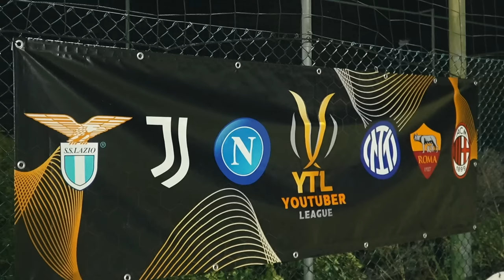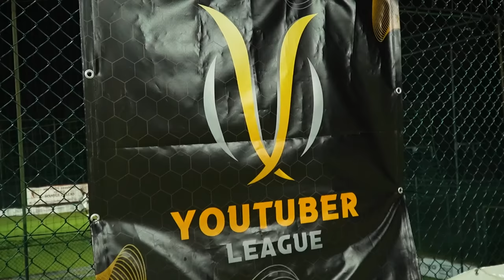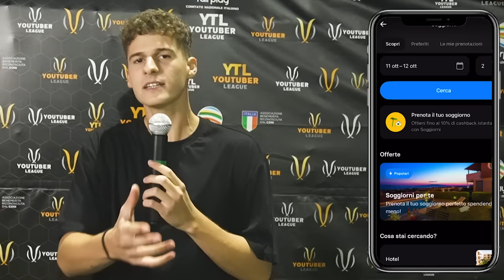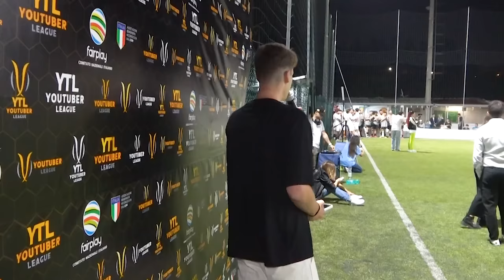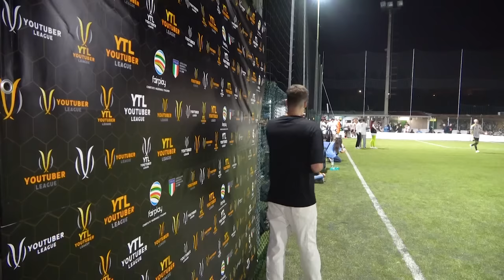LAZIO - JUVENTUS ⚽️🏆 YOUTUBER LEAGUE | 23/24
E' tornata la Youtuber League e si riparte dalla Finalissima dello scorso anno!
Grazie a REVOLUT per averci supportato: scarica l'app gratuitamente da questo link e ricevi un bonus di 20 euro
- Personalizzazione disponibile nei piani a pagamento.
- Cambio valuta in 30+ valute senza commissioni dal lunedí al venerdí, nei limiti consentiti dal piano selezionato.
- La percentuale di Cashback per la funzionalità Soggiorni varia in base al piano selezionato.
- Il programma Offerte è soggetto a disponibilità. Si applicano T&C

🙋‍♂️ Federico, 23
📍 Roma